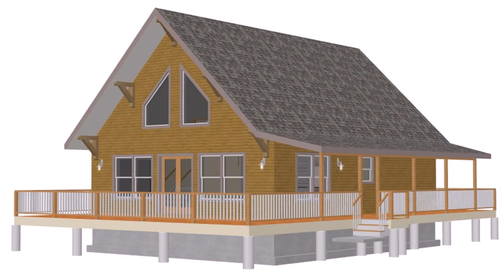Small Cabin Loft Ideas (see description) (see description)